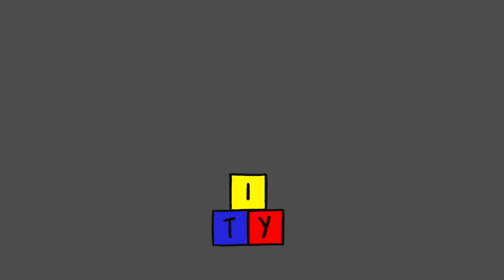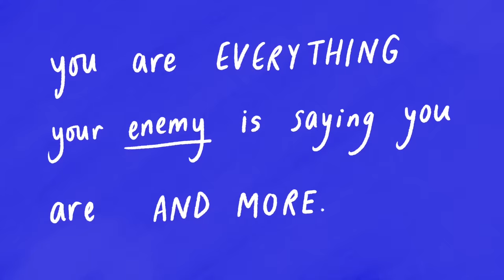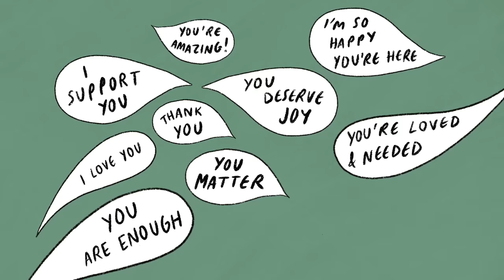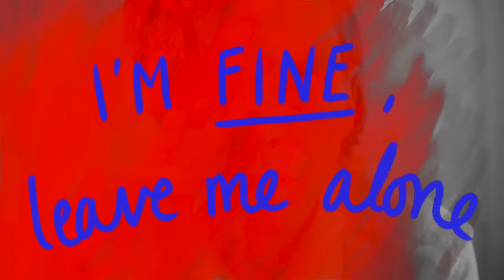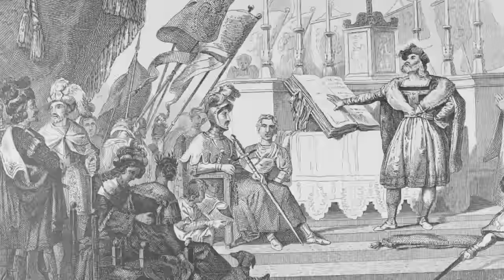How to Learn to Love Oneself More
Self-hatred is a particularly vicious disease which destroys our ability to defend ourselves and to confront enemies.  Here are some tips on how to make better friends with ourselves.

Enjoying our Youtube videos? Get full access to all our audio content, videos, and thousands of thought-provoking articles, conversation cards and more with The School of Life Subscription

Be more mindful, present and inspired. Get the best of The School of Life delivered straight to your inbox

FURTHER READING

“Every day, especially in the era of social media (from the mental health perspective, probably the single worst invention of modern times), we are likely to face enemies. People who disagree with us, people who tell us we’re ‘bad’, people who say we should be ashamed of ourselves – or even be destroyed…”

CREDITS